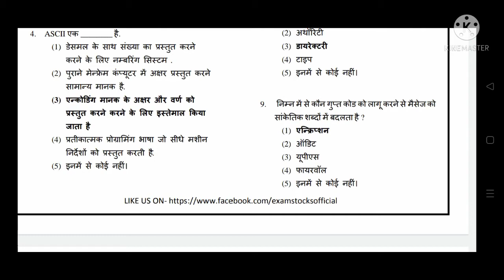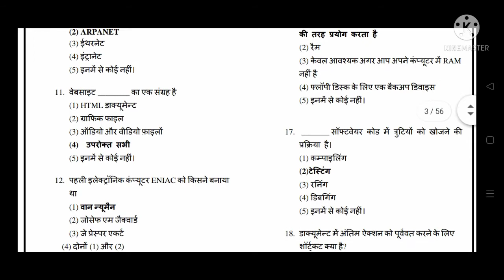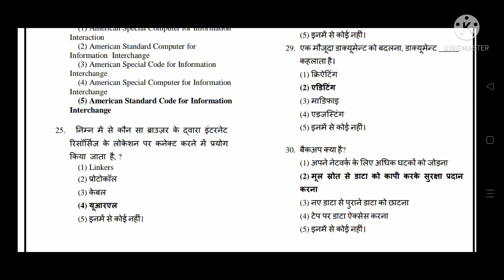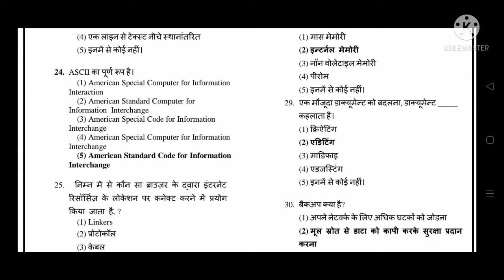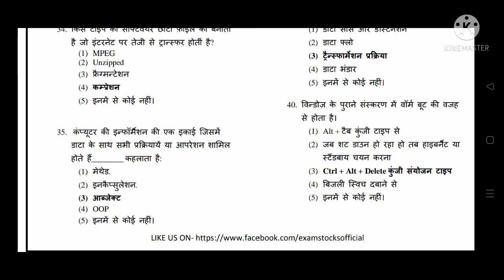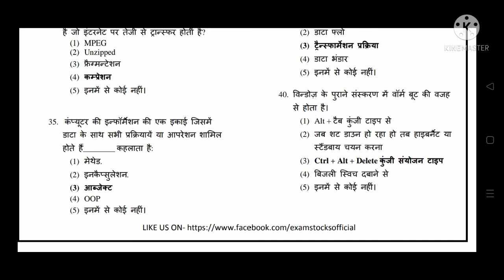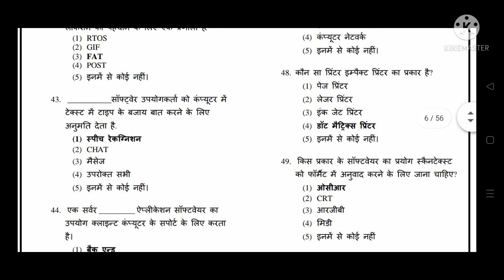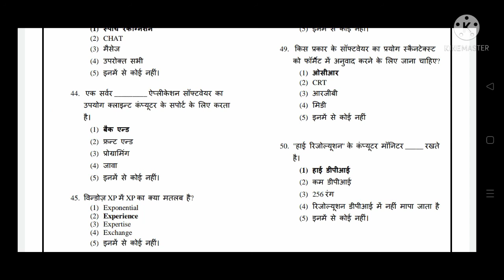पटवारी व्यापम पीएससी Lucent Computer Objective mcq part 1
पटवारी व्यापम पीएससी Lucent Computer Objective mcq